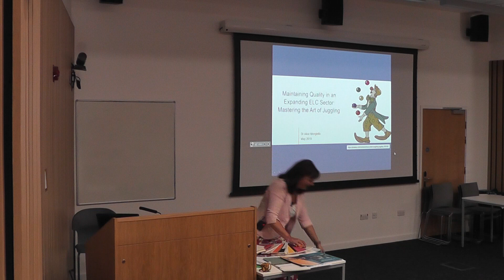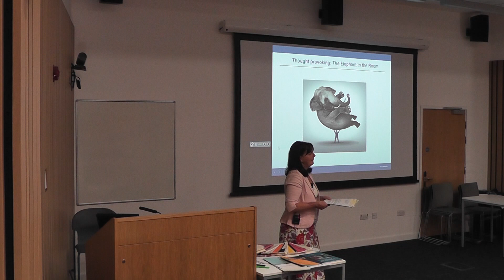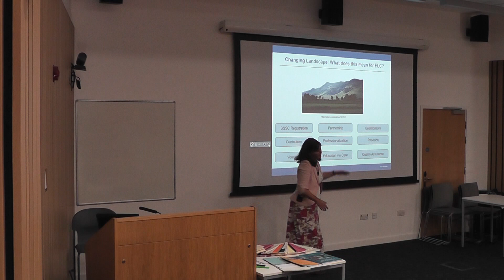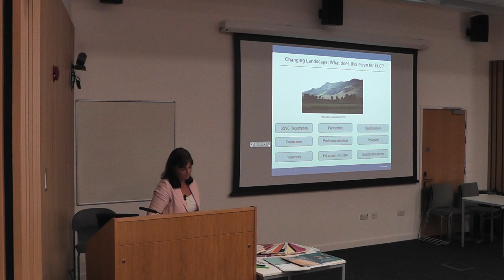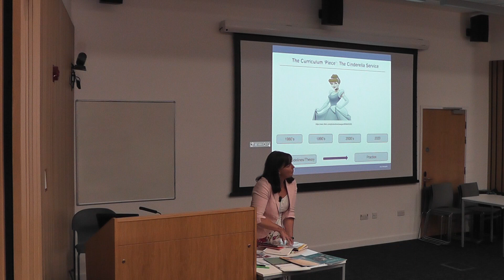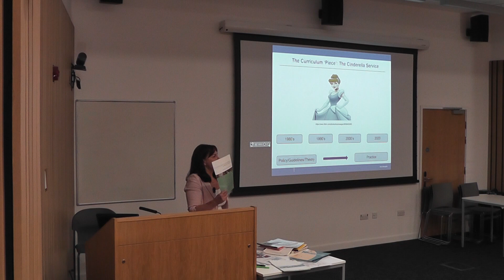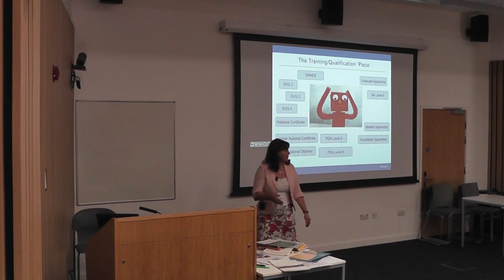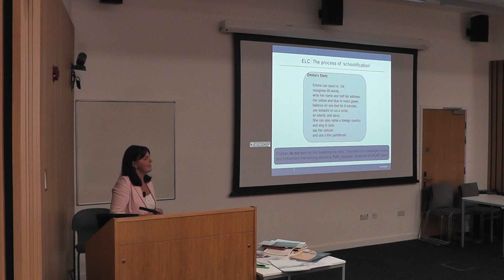Dr Alice Mongiello, Inverness College UHI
Part 1 - Maintaining quality in an expanding early learning and childcare sector - mastering the art of juggling

Recorded at letstalkabout1140 event at Inverness College UHI on Friday 24th May